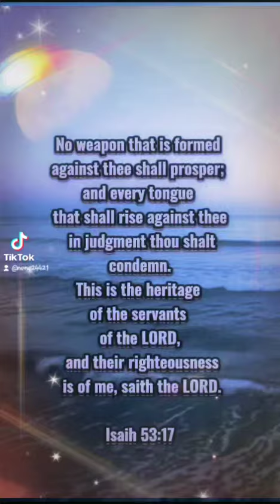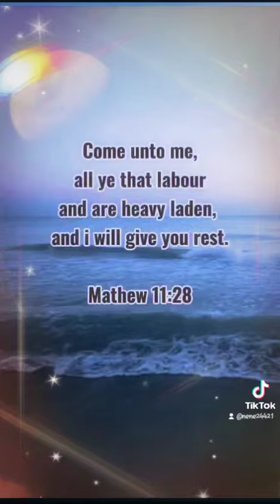You Lift Me Up Lord